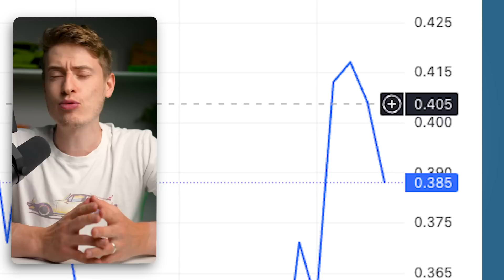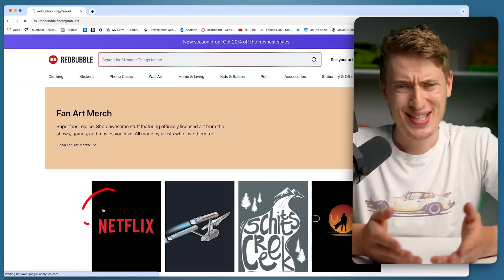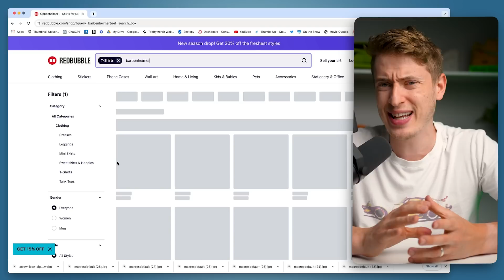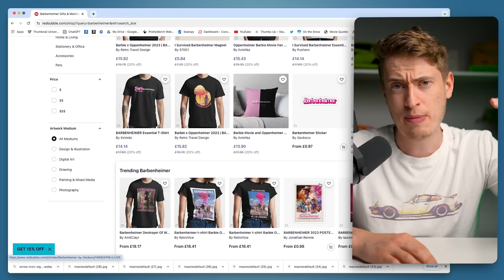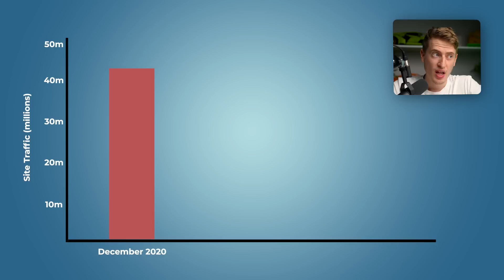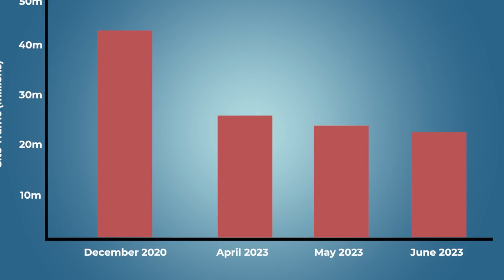Redbubble Failed… They Had Their Chance!